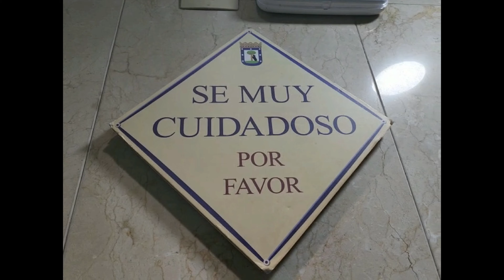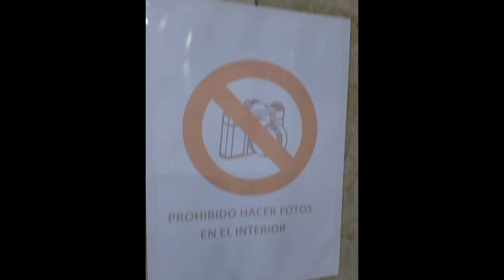🇪🇸 ¡EL RATÓN DE LOS DIENTES vive en Madrid! 🐭 | Buscando al Ratón Pérez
¿Sabías que el famoso Ratón de los Dientes, el Ratón Pérez, tiene su hogar en Madrid? 🐭 La señora Marta nos dio el dato, y partimos en busca de este personaje histórico por el centro de la ciudad. Acompáñame en esta divertida aventura mientras recorremos las calles de Madrid para encontrar al icónico Ratón Pérez y descubrir su historia.

📍 Lo que verás en este video:

Búsqueda del Ratón Pérez: Un recorrido por el centro de Madrid en busca de la casa del famoso Ratón de los Dientes.
Historia y curiosidades: Descubre el origen y la historia detrás de este personaje tan querido en la cultura española.
Madrid en detalle: Explora algunos de los rincones más encantadores del centro de Madrid mientras seguimos las pistas del Ratón Pérez.